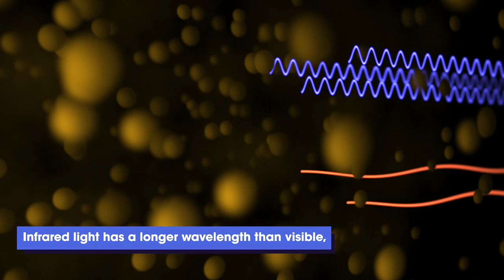Infrared to Survey Our Galaxy’s Far Side Short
Observatories with smaller views of space have provided exquisite images of other galaxies, revealing complex structures. But studying our own galaxy’s anatomy is surprisingly difficult. The plane of the Milky Way covers such a large area on the sky that studying it in detail can take a very long time. Astronomers also must peer through thick dust that obscures distant starlight. Infrared light can pass through that dust and is a key tool for learning about the far side of our galaxy.